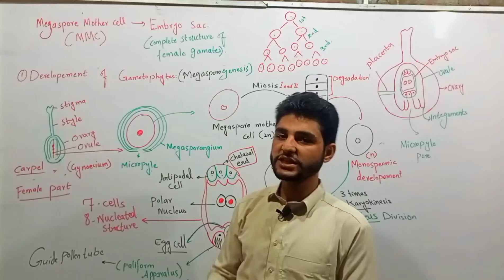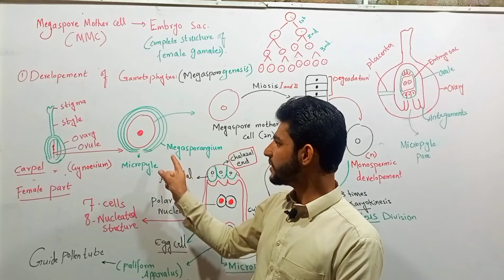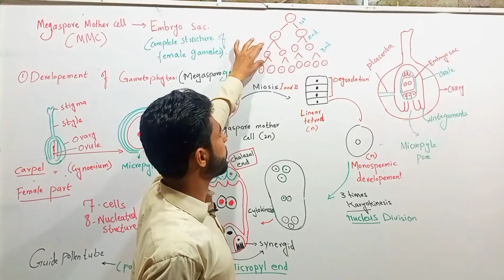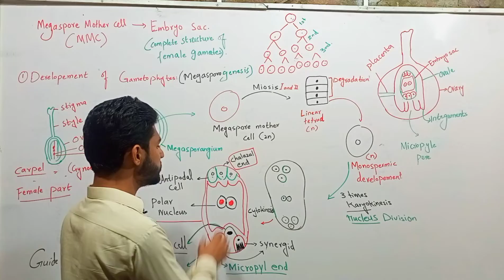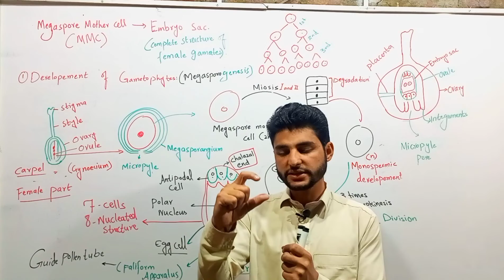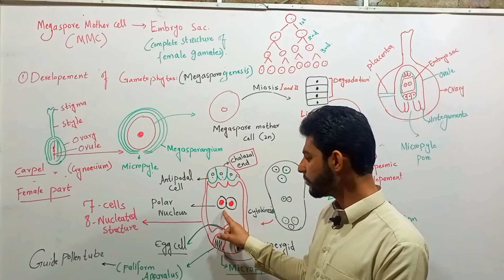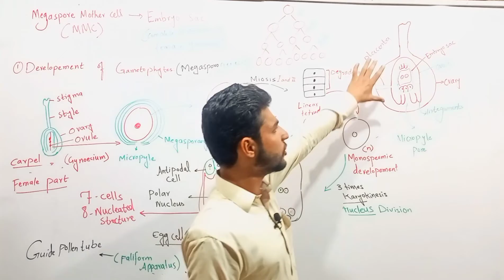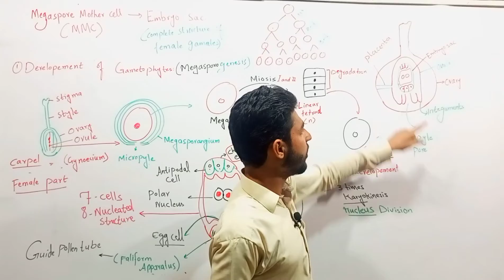Embryo sac development|megaspore formation in plants| female reproductive cell in plant|class10th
female part in flower
chalazal end
megasporogenesis,
megasporogenesis class 10,
megasporogenesis and development of female gametophyte,
megasporogenesis and female gametophyte,
megasporogenesis and embryo sac development,
megasporogenesis in angiosperms,
describe megasporogenesis and embryo sac development with examples,
megasporogenesis bsc
This video is about the formation of female gametes in flowering plants.